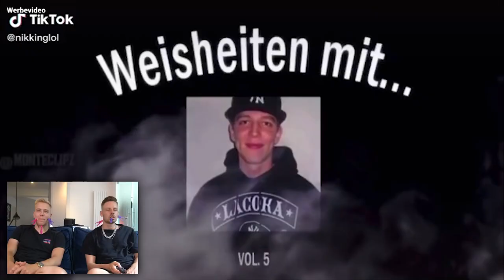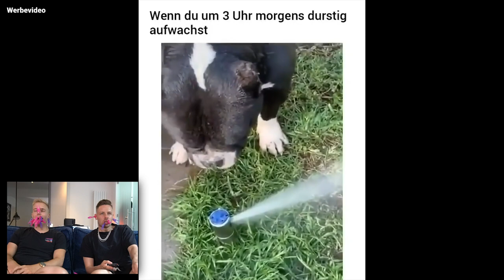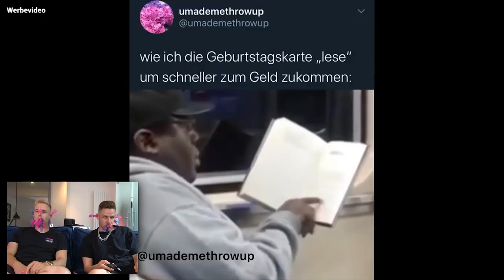Du LACHEN; Du WÄSCHEKLAMMER - Deutsche MEMES mit Avive aber unmöglich halt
(Werbung) Danke an LG und danke an @AviveHD ! 😁 Hier kommst du zum Fernseher:

@AviveHD  und REWI regieren auf die NEUSTEN Deutschen Memes! Viel Spaß, lachen diesmal WIRKLICH verboten - sonst BESTRAFUNG!